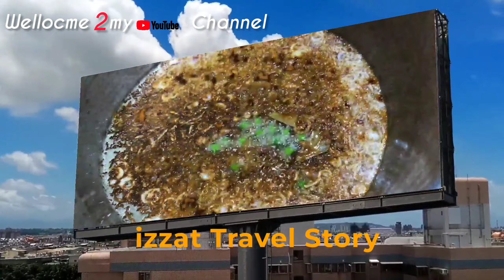Eid special Nihari Recipe